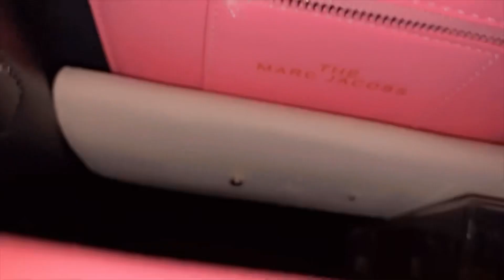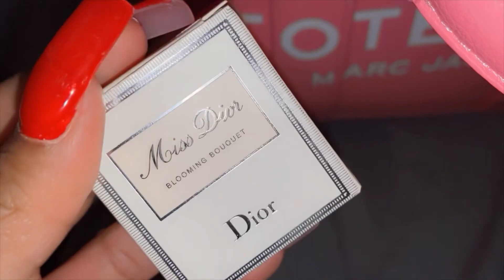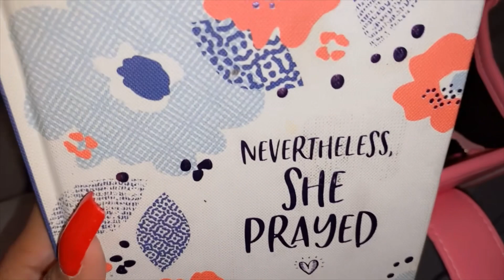WHATS IN MY PURSE?! 🩷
Let’s switch out my purse to something new ! I hope you enjoy !